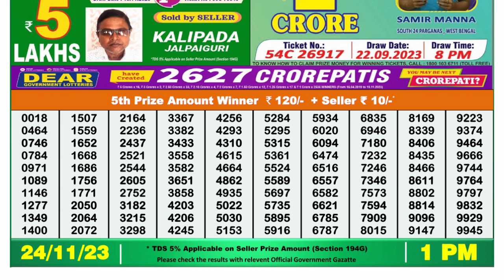🔴Dear Lottery Sambad Live 1pm today 24.11.23 Nagaland State Lottery Result